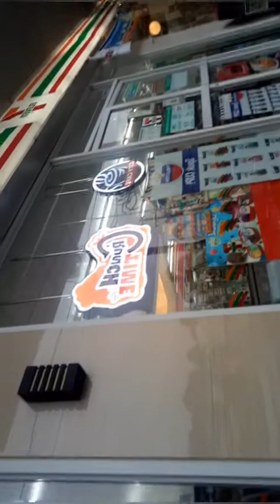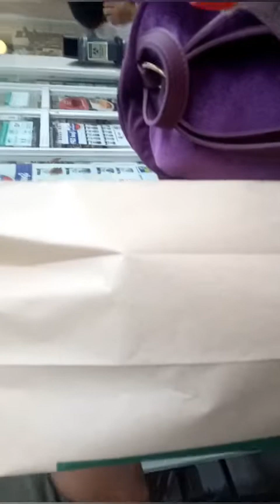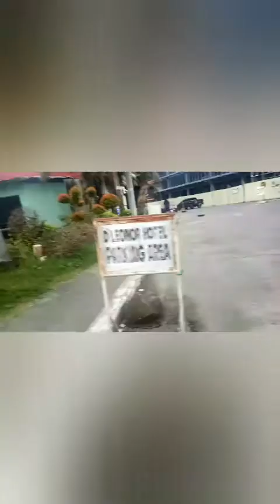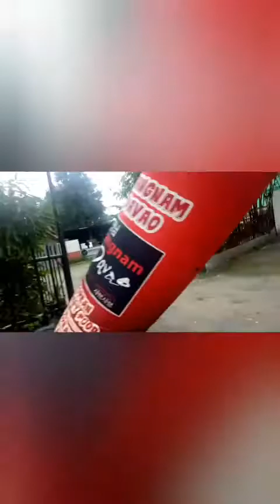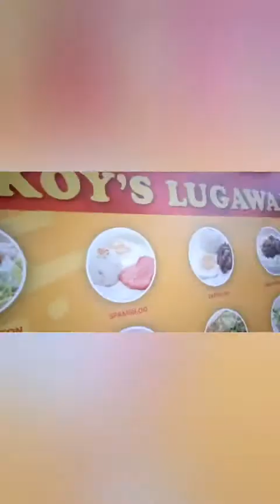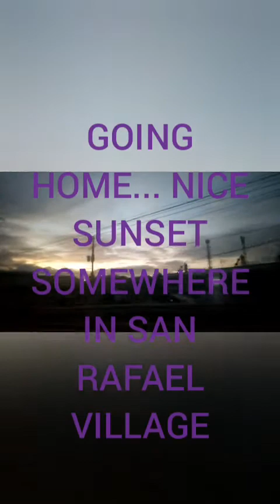CITY WALK VLOG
OTHER SIDE OF DOWNTOWN OF DAVAO CITY...